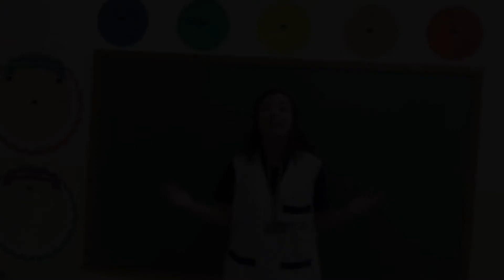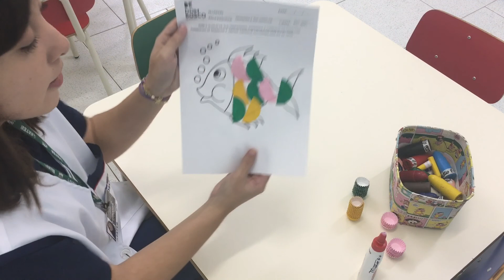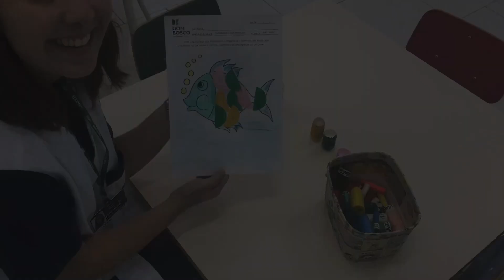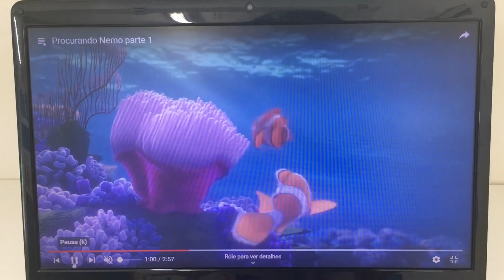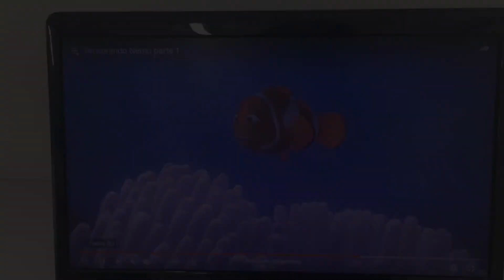Vídeoaula - Integrado - Maternal Baby - 16/04